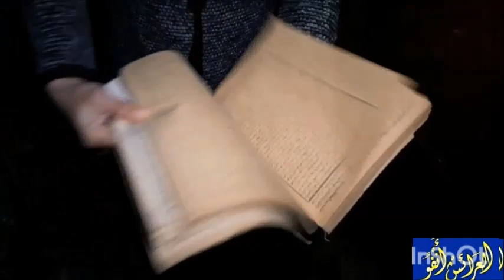جولة سياحية بالمدرسة العتيقة للشرفاء الغيلانيين جماعة الساحل اقليم العرائش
larache info
العرائش أنفو